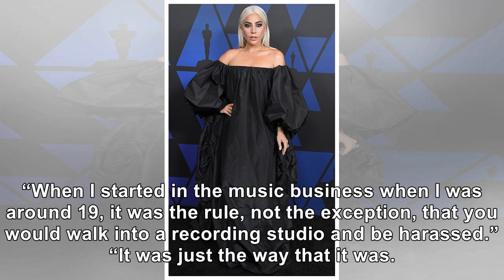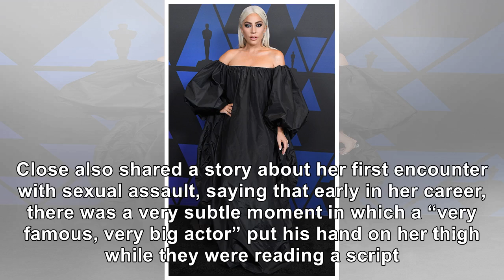Lady Gaga Says That She Wishes She Would Have ‘Spoken Up Sooner’ About Sexual Assault In Hollywood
November 28, 2018 Michael Kovac / Getty Images Like many other women in Hollywood, Lady Gaga has bee...